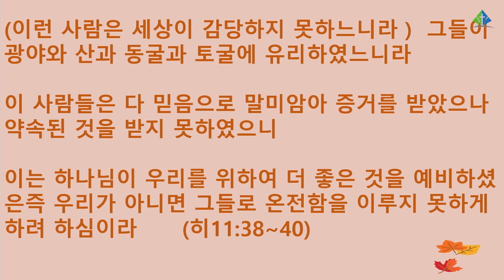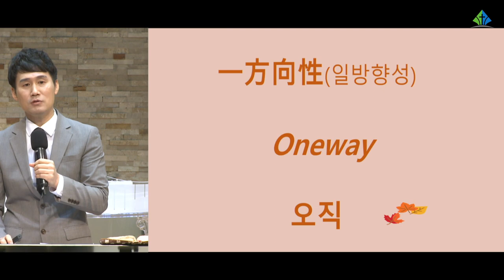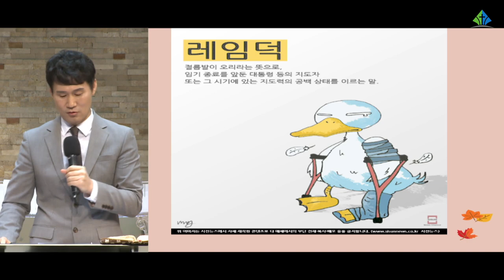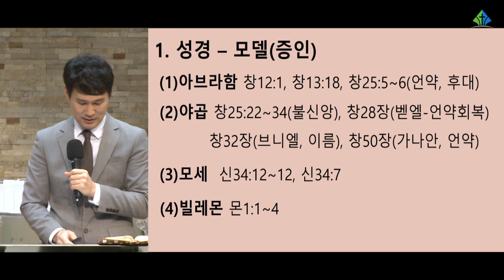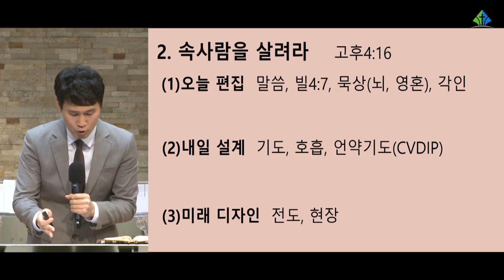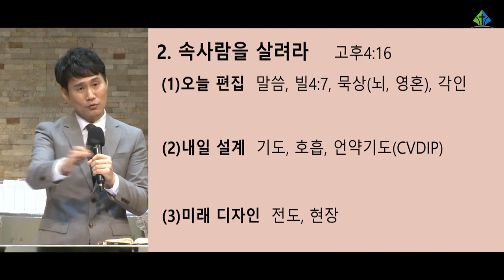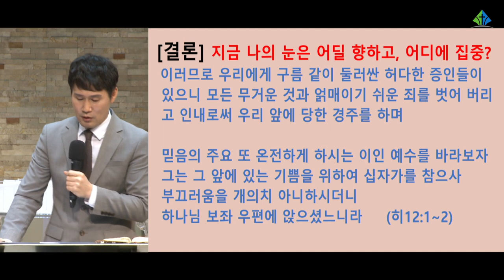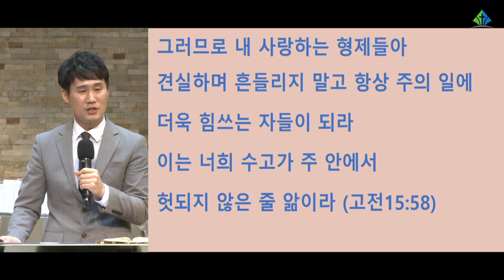[예원교회] 목요 사역자 조장 집중훈련 - 끝이 아름다운 사람들 - 박순우목사 - 2021.10.21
끝이 아름다운 사람들
박순우목사